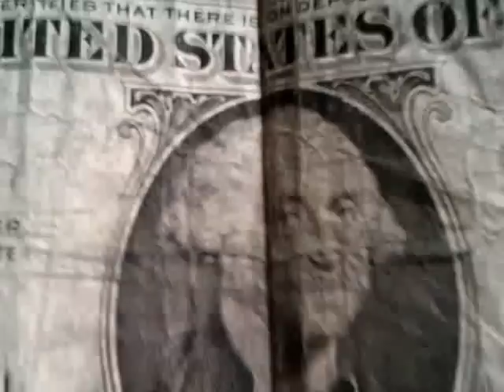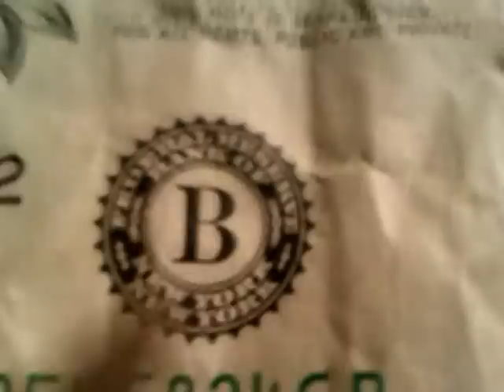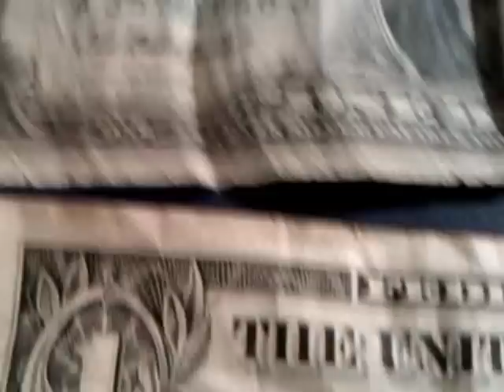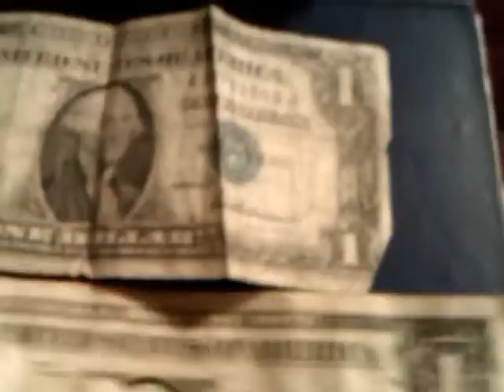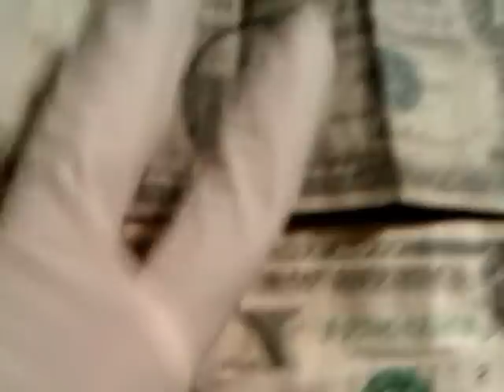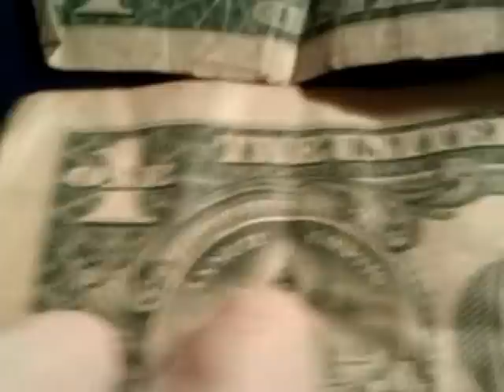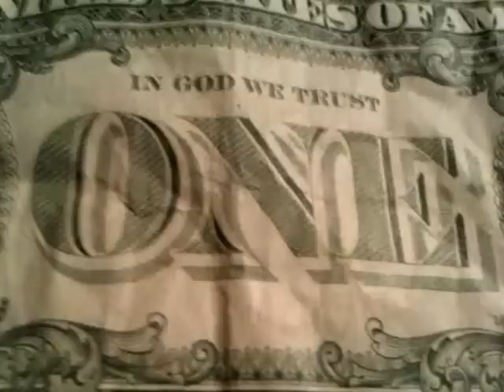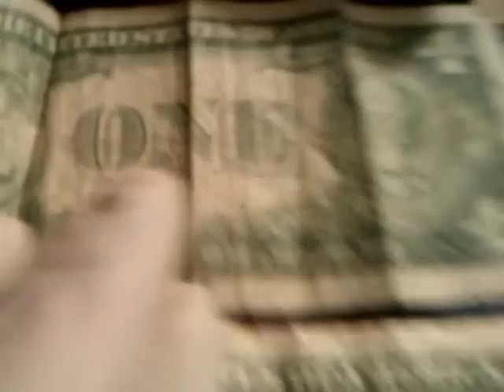Illuminati Monetary Fraud IMF Exposed by Rasiadonis' CSI & the Hebrew Bible Prophets Pt2/3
Illuminati Monetary Fraud IMF Exposed by Rasiadonis' CSI & the Hebrew Bible Prophets Pt2/3 URGENT, Rastafari Disciples remember to SUBSCRIBE to Rastafari Sabbathical youtube asap... The truth may be an offense (to sin) but not a sin. PRAISE YAH for HIS VICTORY!!

Jah "Rastafari Movement (Religion)" Slavery "Ethiopian-Hebrews (Ethnicity)" Beta Israel Black Jews "Imperial Ethiopia" "Hebrew Torah" "Holy Bible" Illuminati Monetary Fraud IMF US Treasury Federal Reserve Note Debts Exposed by Wendim Yadon Ras Iadonis Tafari Rasiadonis' CSI Hebrew Bible 12 Prophets Neviim Pt1 Evil Eye Dollar $$$ bankers "In God We Trust" silver certificate FDR shekel conspiracy new deal dishonest trading usury woman babylon ephah Zechariah resemblance nwo

Category:
Education